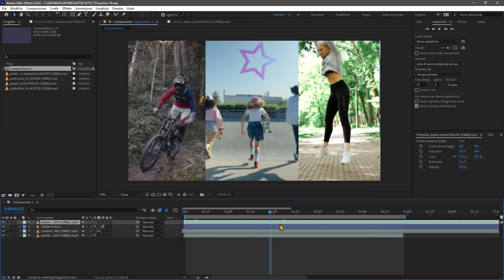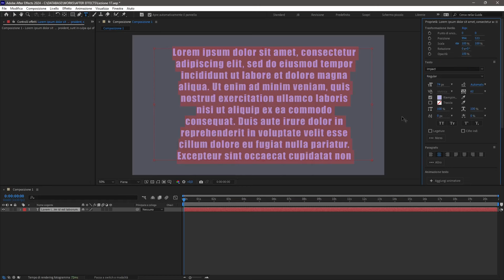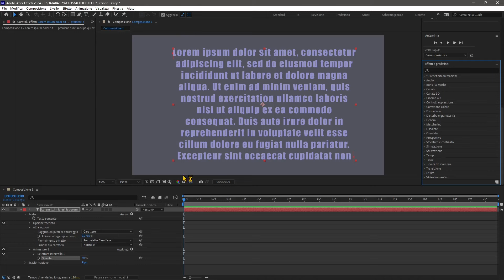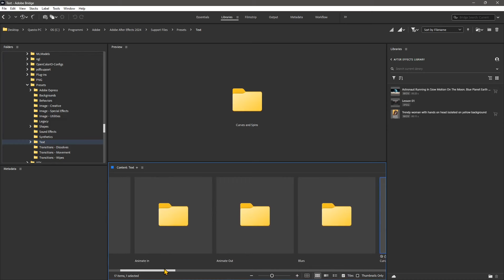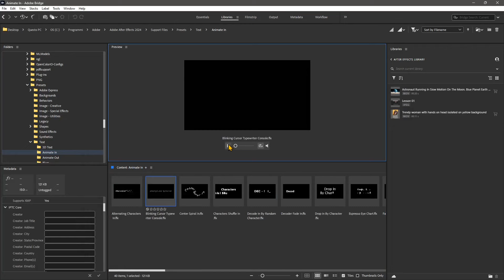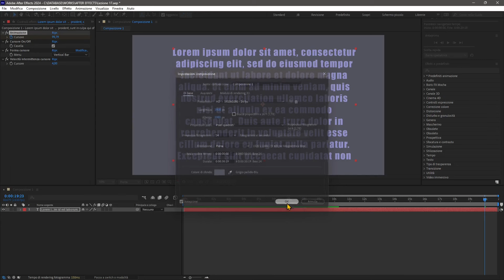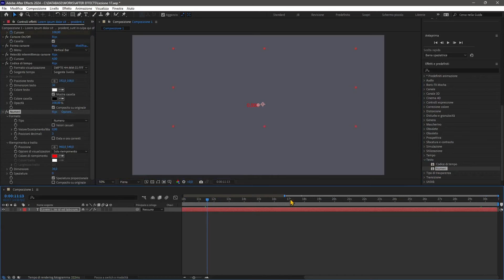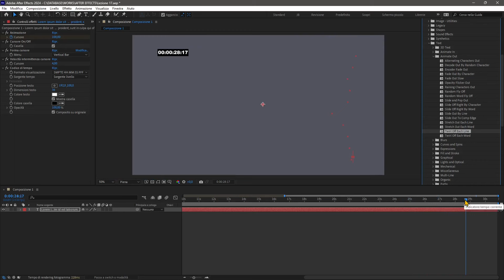AFTER EFFECTS - Lezione 17 - Effetti Predefiniti FX, Genera, Sfoca, Deforma, Stilizza, Simula, Audio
Grazie

Videocorso AFTER EFFECTS - Lezione 17 - Effetti Animati, Predefiniti, Effetti VFX e SFX, Genera, Sfoca, Deforma, Stilizza, Simula, Particelle, Fotogrammi Audio